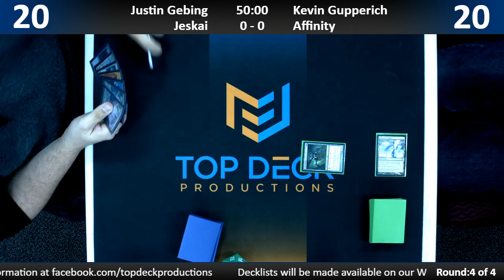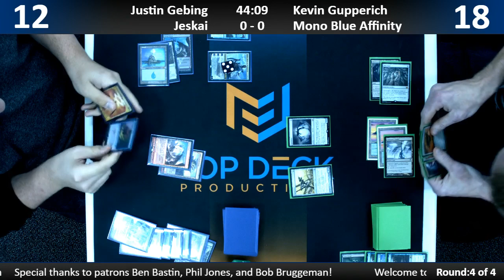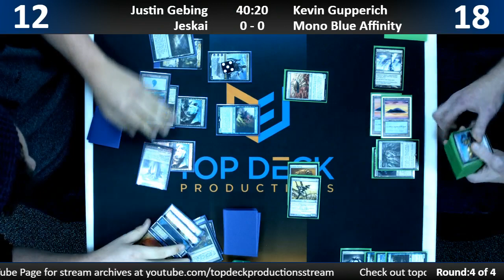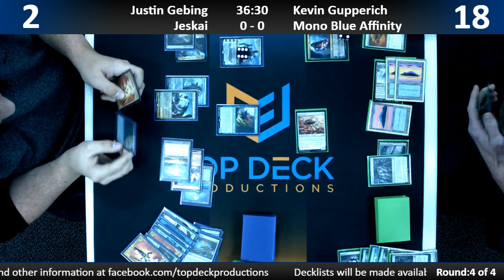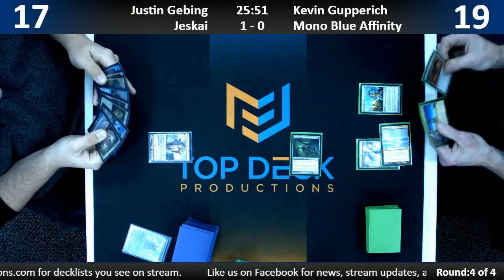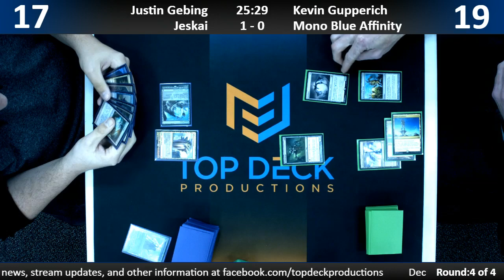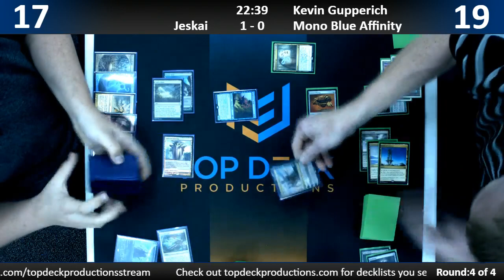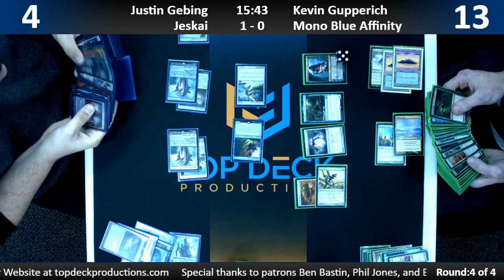Modern w/ Commentary 10/16/18: Justin Gebing (Jeskai) vs. Kevin Gupperich (Blue Affinity)